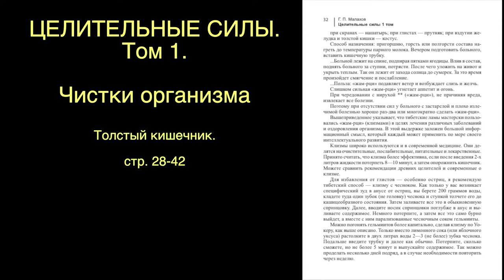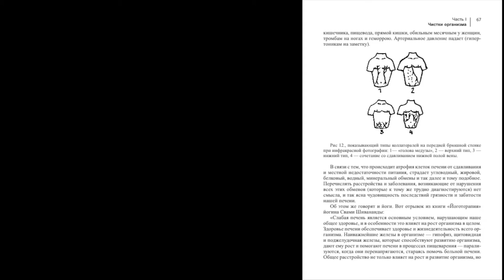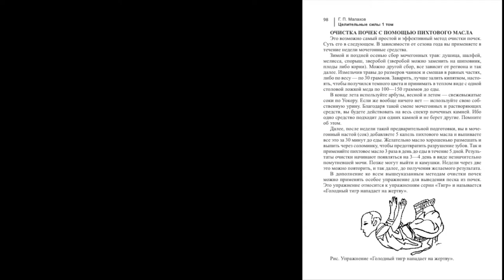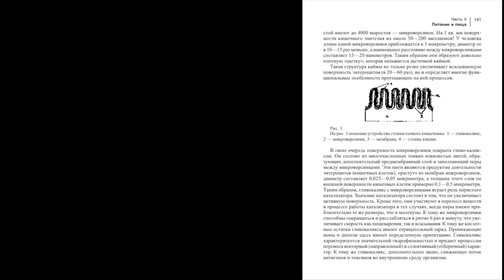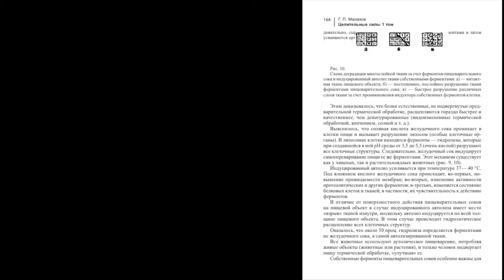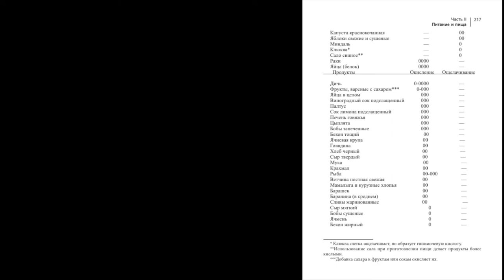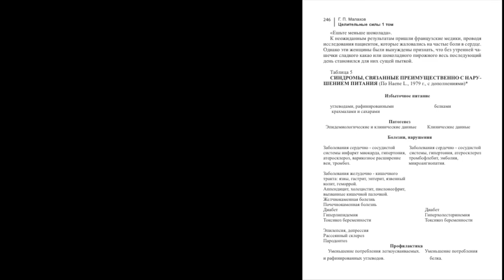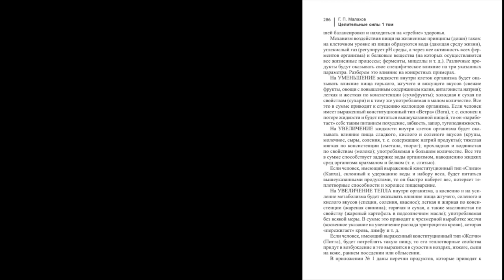ЦЕЛИТЕЛЬНЫЕ СИЛЫ. ТОМ 1. Стр. 28-42. Малахов.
Теперь, Вы можете слушать легендарные книги Целительные Силы. Том 1 страницы с 21 по 28 о толстом кишечнике. О том, как правильно выполнять Шанак Пракшалану и многом другом.